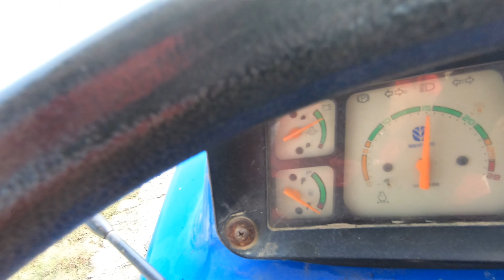इतनी ताकत भी लगा देता है, ट्रैक्टर समझ में नहीं आया। New Holland 3630 tractor with super seeder